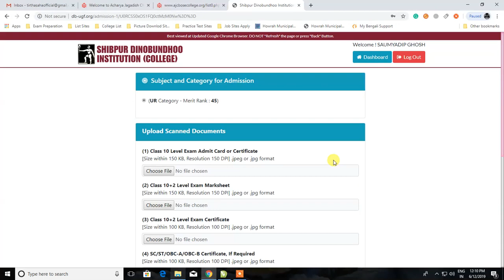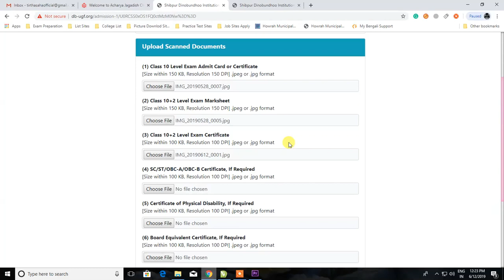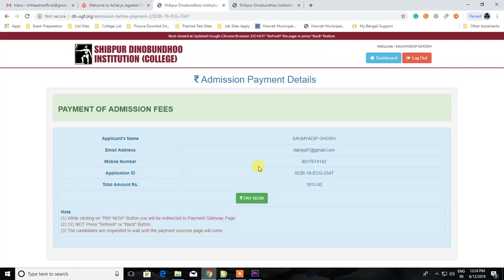DB College Admission Fees Payment Process